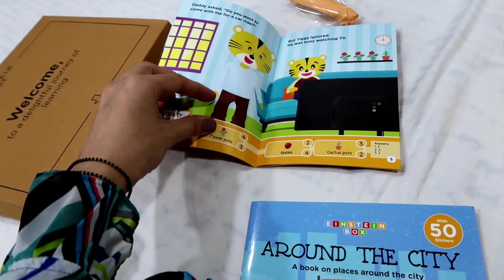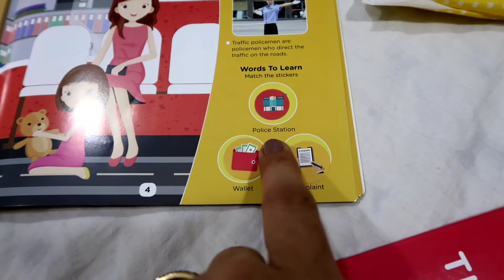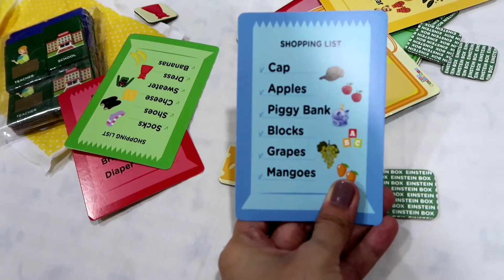What's Is An Einstein Box From Amazon 😁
Hello Parents and Guardians.

Budget Friendly and Is not on any subscription based.

Einstein Box Link For Following ages:-

AGE 1YR

AGE 2YR

Age 3YR

AGE 4+